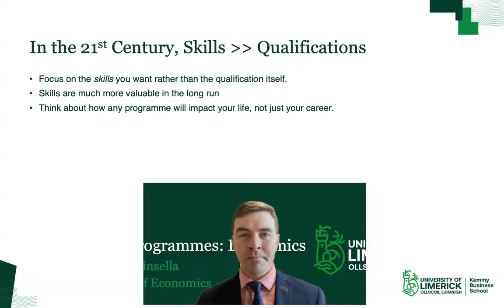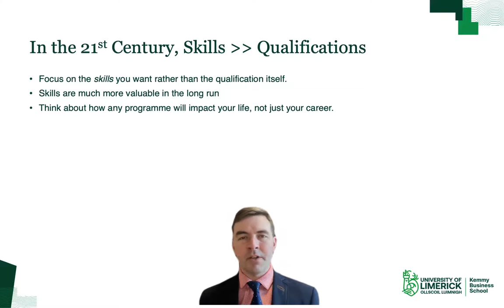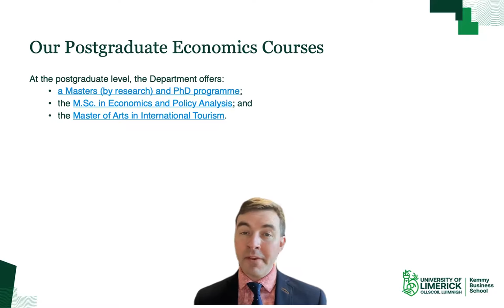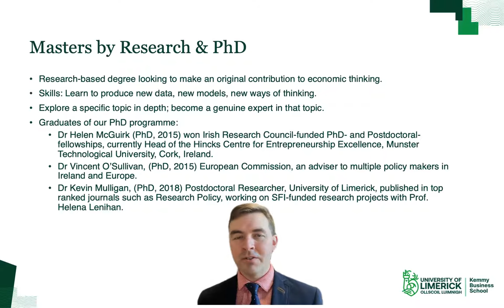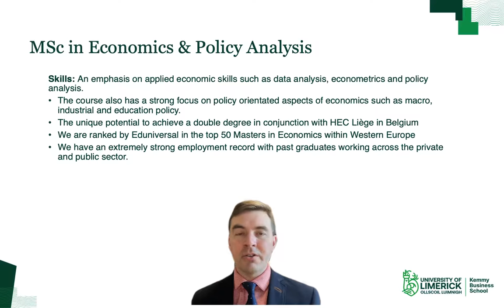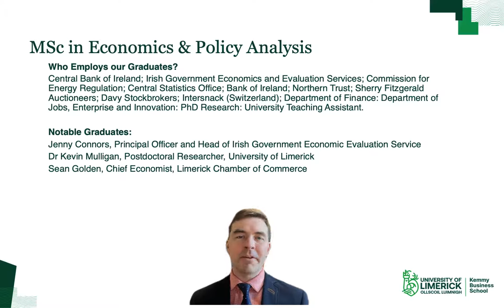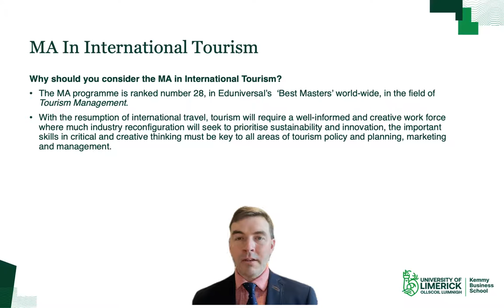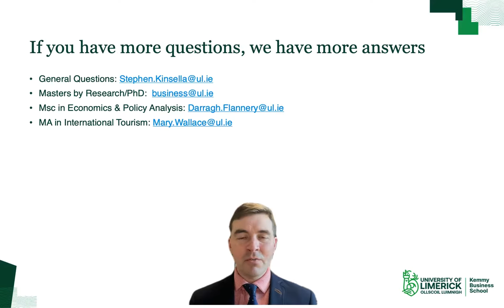Department of Economics